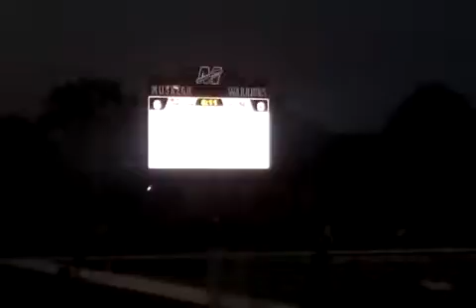Muskego vs Waukesha North touchdown